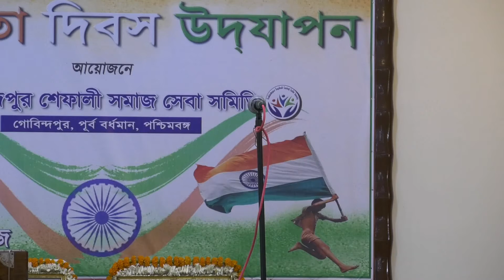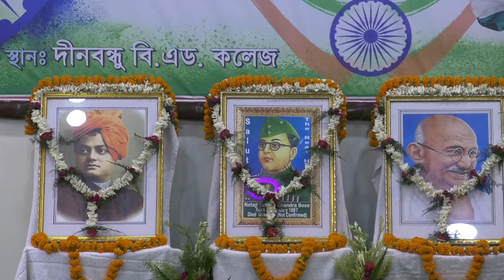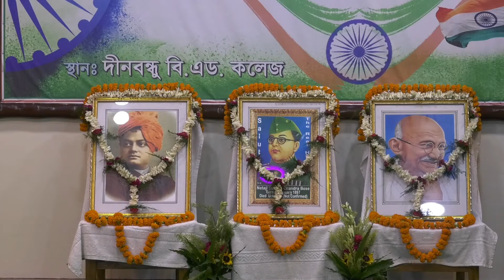73rd Independence Day celebration at Dinbandhu B.ed College Part 3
Movie - Raazi
The Shankar Mahadevan Academy Childrens Chorus - Soham Vavekar, Advait Raman Shankar, Tanirika Chakraborty, Vasudha Tiwari, Ananya Halarnkar, Tejas Tambe, Ghazal Javed, Archana Hegdekar & Satyajeet Jena
Rabab/Mandolin - Tapas Roy
Live Rhythm & Percussion Conducted by Dipesh Varma
Percussions Performed by Dipesh Varma & Shikhar Naad Qureshi